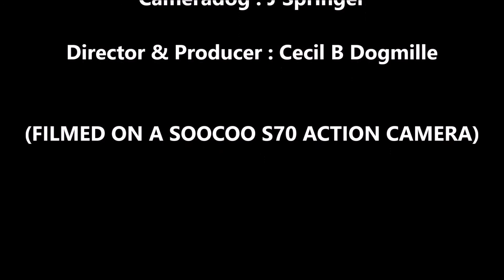SPRINGERVISION 29 05 16 Part 2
Afternoon out... (Pt2)  29/05/16